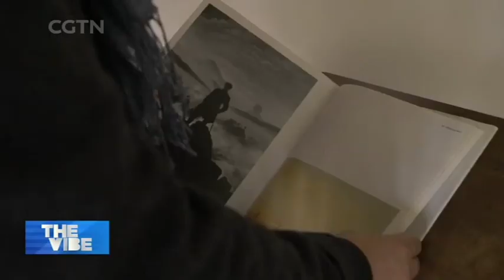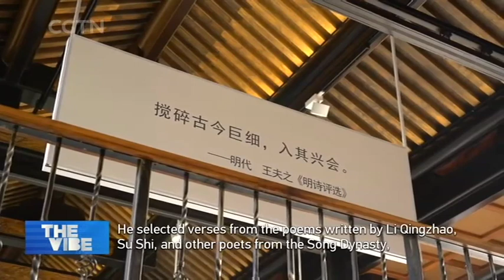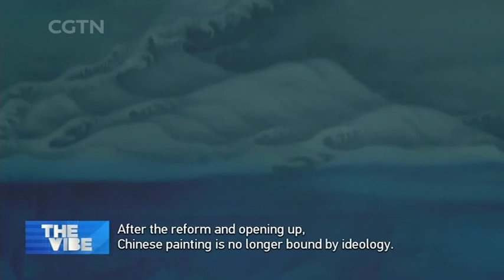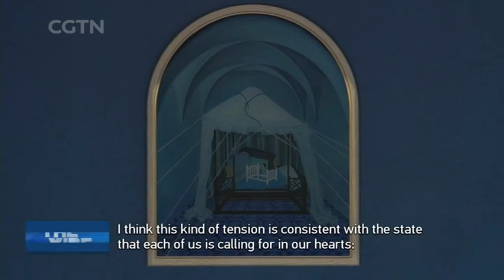Artist Blends Western Elements into Chinese Ink Paintings in New Exhibition "Correspondences"